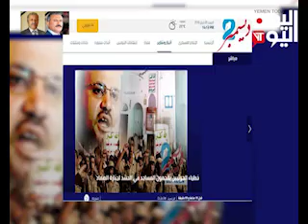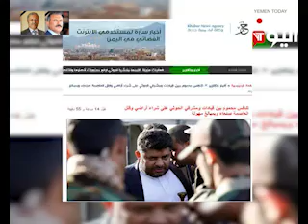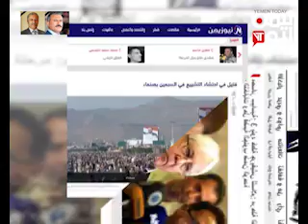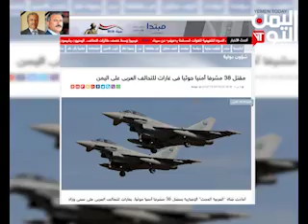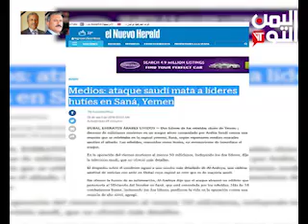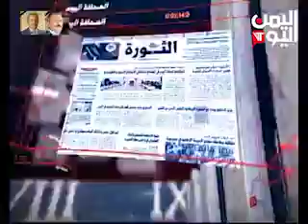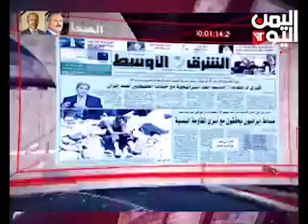برنامج الصحافة 28 4 2018